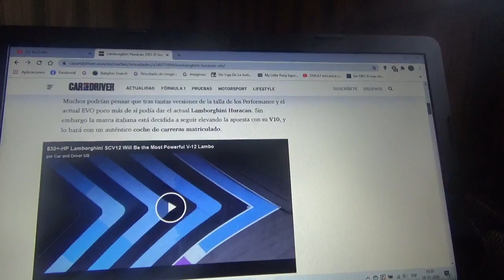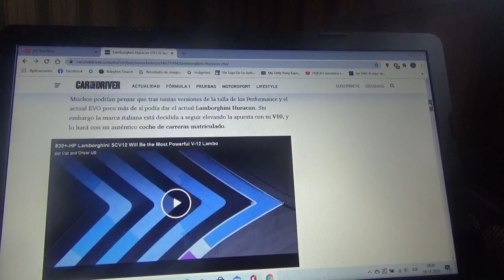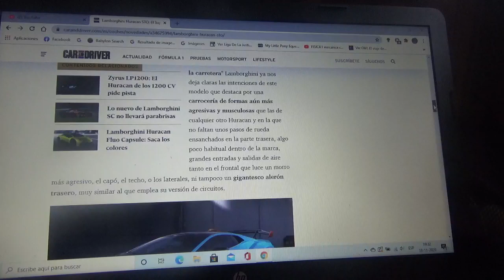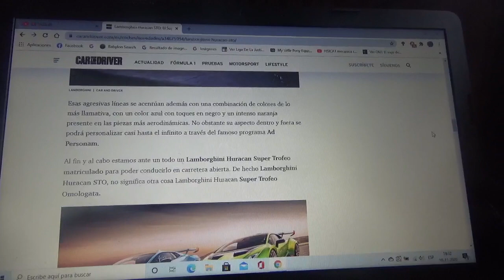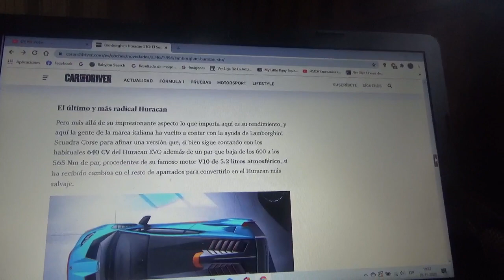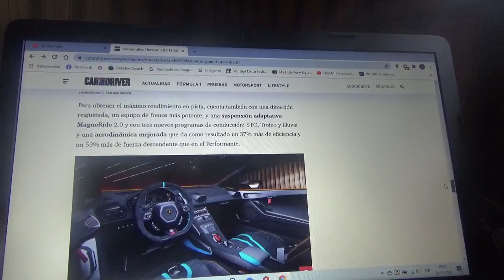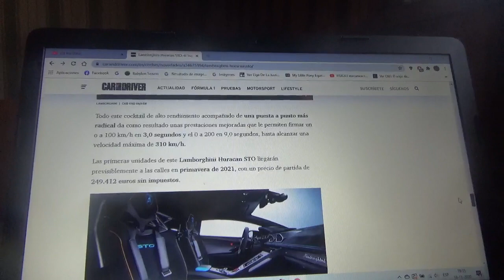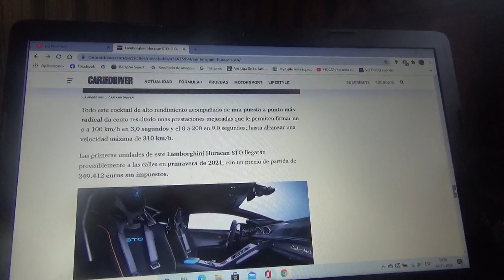Lamborghini Huracán STO información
Aquí les explico como es esta nueva versión del longevo modelo de la automotriz de SantAgata Bolognese el cual se trata de una variante de carreras homologada para su circulación por la ciudad